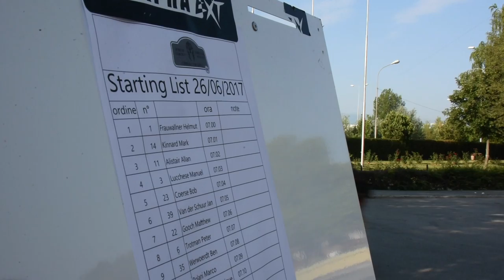Gibraltar Race 2017 DAY 4: da Skopje a Dhermi (MACEDONIA - ALBANIA)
Nel quarto giorno della Gibraltar Race 2017 lasciamo la Macedonia per entrare in Albania e raggiungere la spiaggia di Dhermi.
Grazie ad Alessio Corradini e Bastian Bruesecke per le riprese.
Il mio casco: X-Lite 551 GT
Video girato con GoPro Hero5 Black
Video girato con GoPro Hero4 Black
Stabilizzatore Feiyu G4
Canon HFS21
Motoreetto è il nickname di Nicola Andreetto, cantastorie su due ruote. Viaggio in moto più che posso e racconto ciò che vedo, scopro, assaporo e soprattutto chi incontro.
Se ancora non ne hai abbastanza... beh è il mio sito.